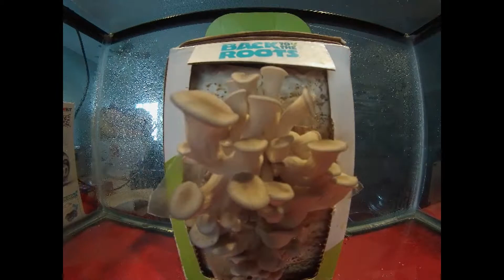Pearl Oyster Mushrooms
They were tastey!